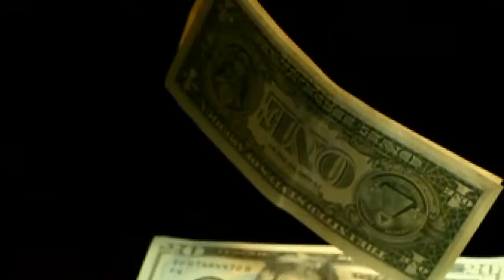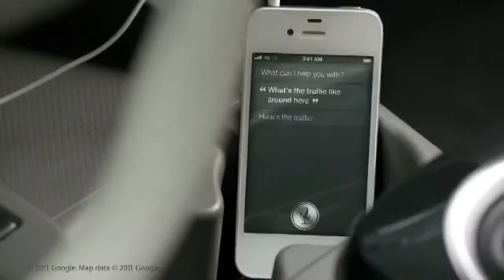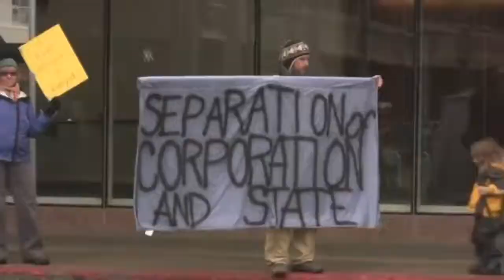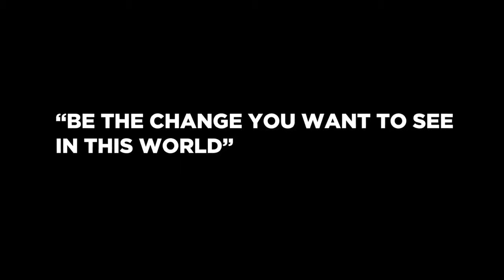A Message for All of Humanity - Charlie Chaplin - 720p HD